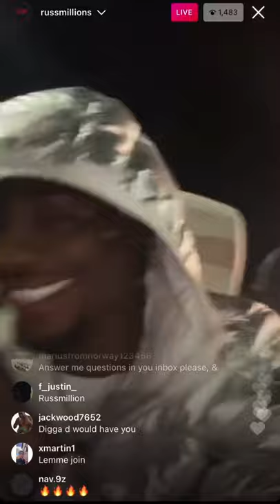Russ Millions Vibes To Unreleased Song ‘10 Who?’ Digga D Disstrack